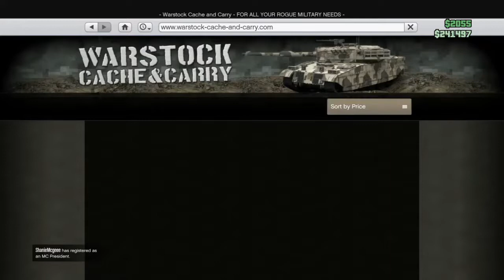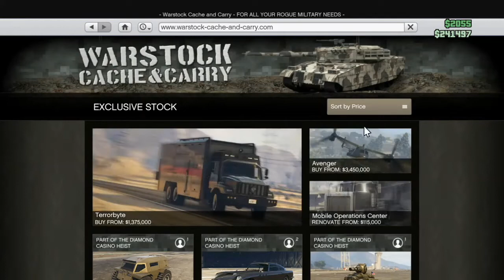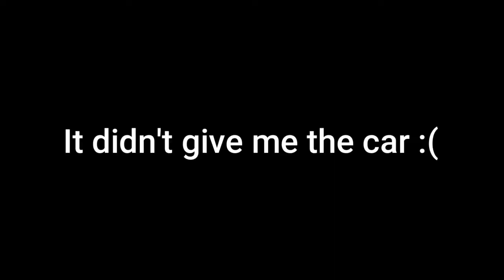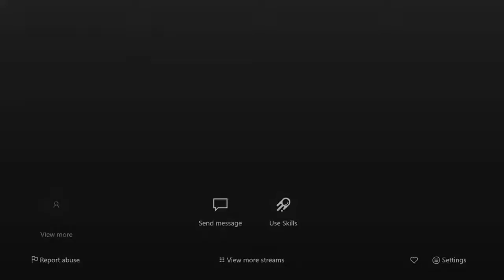I Lagged the whole video trying to edit one scene...... (Gta V Funny Moments)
SO basically I broke the video and my laptop trying to edit the very last scene.
Hope you guys like the vid